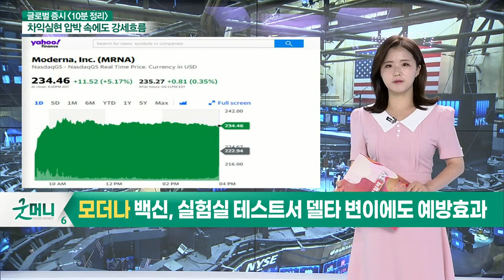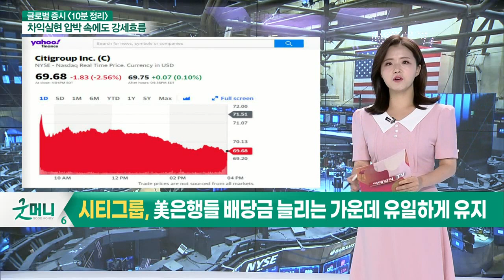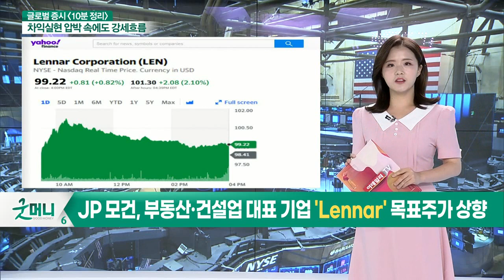모더나 백신, 실험실 테스트서 델타 변이에도 예방효과 / 美은행들, 배당금 규모 늘려… 모건스탠리 2배↑_글로벌 마감 증시 (20210630)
- 모더나 백신, 실험실 테스트서 델타 변이에도 예방 효과
- 美은행들, 배당금 규모 늘려… 모건스탠리 2배↑
- 시티그룹, 美은행들 배당금 늘리는 가운데 유일하게 유지
- 美 4월 주택가격 지수 전년 대비 14.9%↑… 관련주 상승
- JP모건, 부동산·건설업 대표 기업 'Lennar' 목표주가 상향
- 모건스탠리 "펩시코, 우수한 실적 발표할 것"